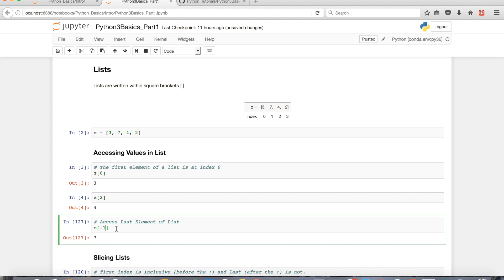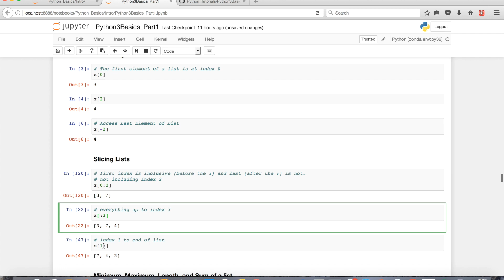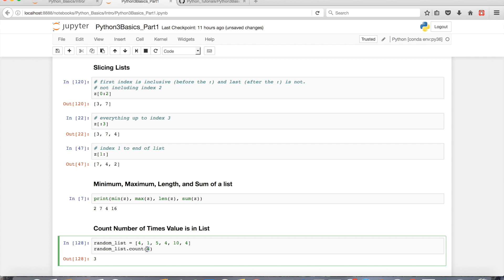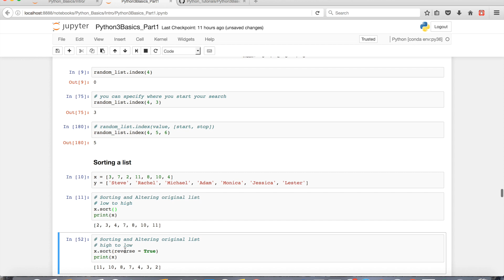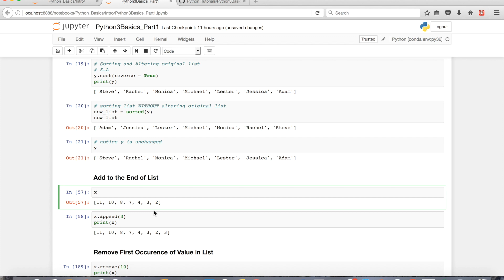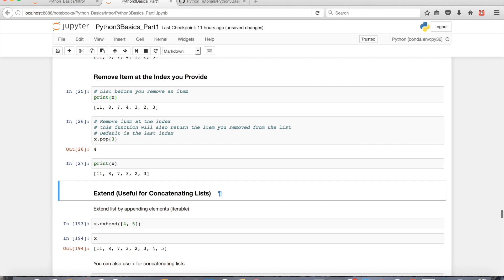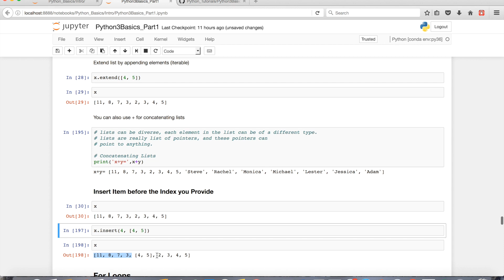Python List and List Manipulation